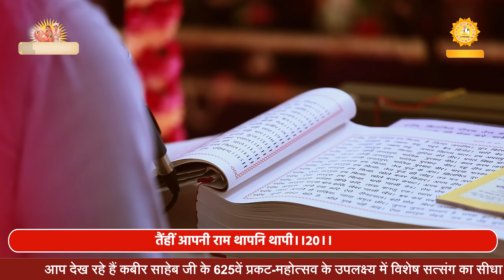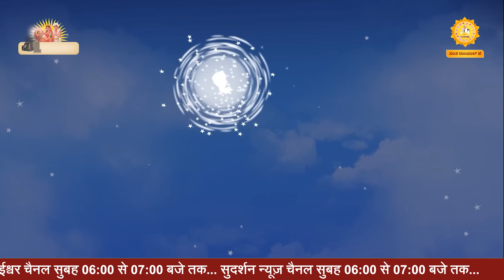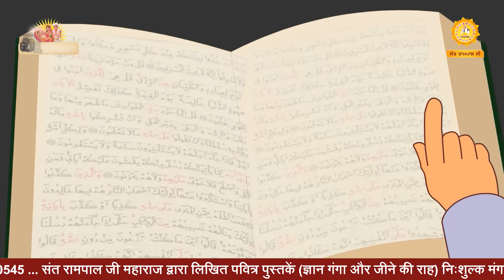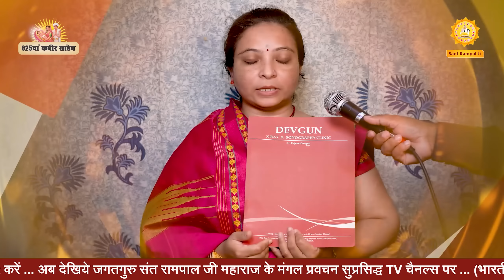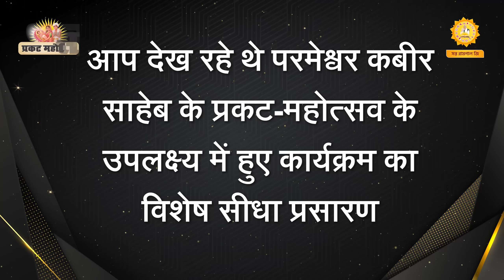कबीर साहेब जी के 625वें प्रकट महोत्सव पर हुए कार्यक्रम का HD में पुनः प्रसारण | 14 June 2022